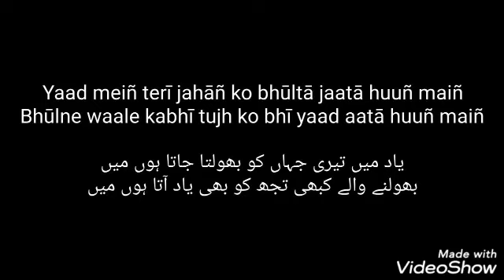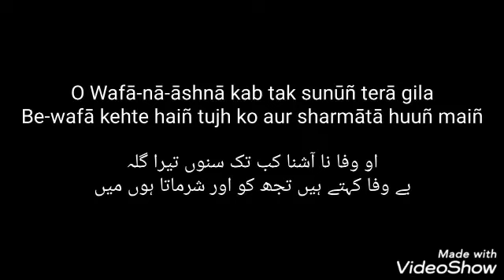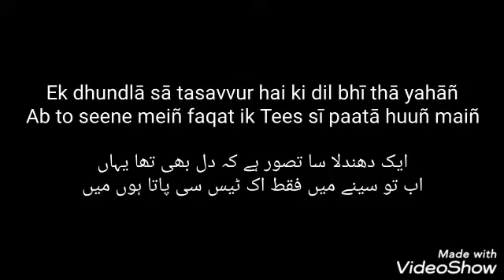Yaad Mein Teri - Ali Sethi | Saad Sultan | Agha Hashr Kashmiri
Singer: Ali Sethi
گلوکار: علی سیٹھی

موسیقی: سعد سلطان

Poet: Agha Hashr Kashmiri
شاعر: آغا حشر کاشمیری

Yaad meiñ terī jahāñ ko bhūltā jaatā huuñ maiñ
Bhūlne waale kabhī tujh ko bhī yaad aatā huuñ maiñ

یاد میں تیری جہاں کو بھولتا جاتا ہوں میں
بھولنے والے کبھی تجھ کو بھی یاد آتا ہوں میں

O Wafā-nā-āshnā kab tak sunūñ terā gila
Be-wafā kehte haiñ tujh ko aur sharmātā huuñ maiñ

او وفا نا آشنا کب تک سنوں تیرا گلہ
بے وفا کہتے ہیں تجھ کو اور شرماتا ہوں میں

Ek dhundlā sā tasavvur hai ki dil bhī thā yahāñ
Ab to seene meiñ faqat ik Tees sī paatā huuñ maiñ

ایک دھندلا سا تصور ہے کہ دل بھی تھا یہاں
اب تو سینے میں فقط اک ٹیس سی پاتا ہوں میں

Arzūoñ kā shabāb aur marg-e-hasrat haaye haaye
Jab bahār aaye gulistāñ meiñ to murjhātā huuñ maiñ

آرزوؤں کا شباب اور مرگ حسرت ہائے ہائے
جب بہار آئے گلستاں میں تو مرجھاتا ہوں میں

'Hashr' merī sher-goī hai faqat fariyād-e-shauq
Apnā ġham dil kī zabāñ meiñ dil ko samjhātā huuñ maiñ

حشرؔ میری شعر گوئی ہے فقط فریاد شوق
اپنا غم دل کی زباں میں دل کو سمجھاتا ہوں میں